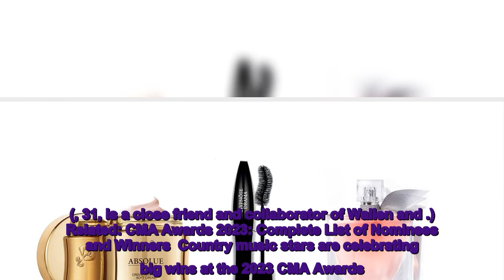Post Malone Brings the Country With Morgan Wallen and Hardy at the 2023 CMA Awards